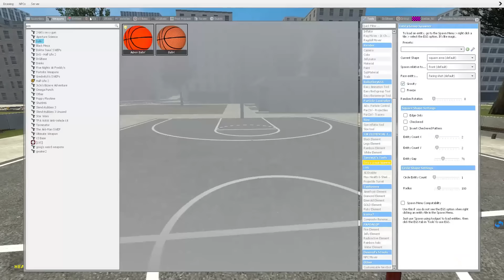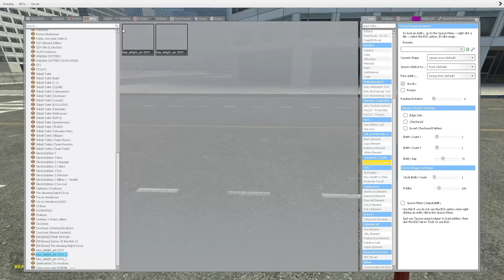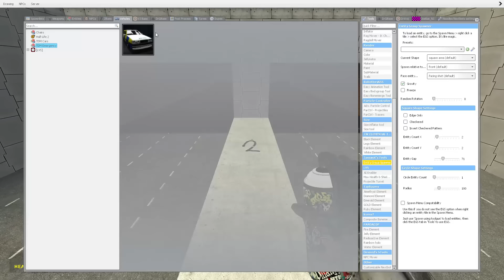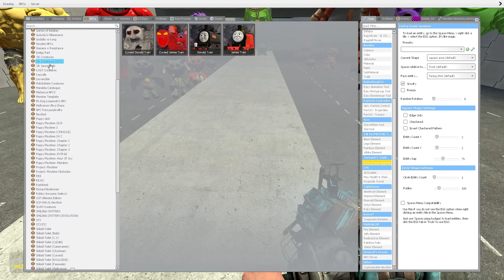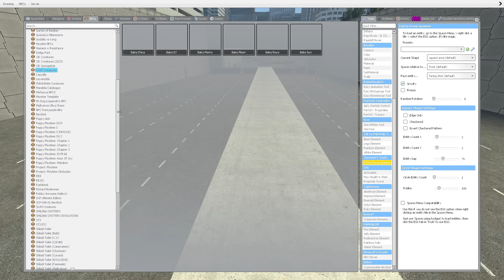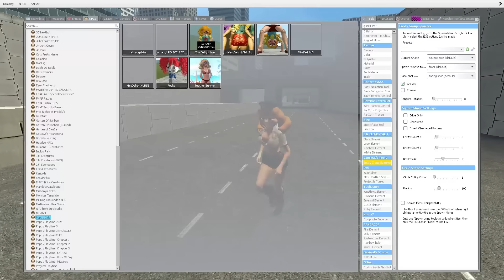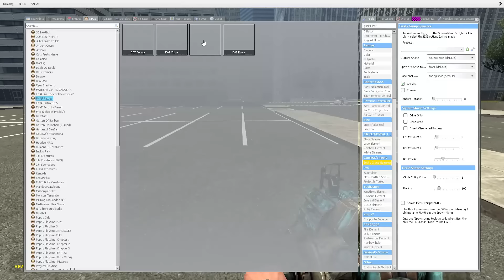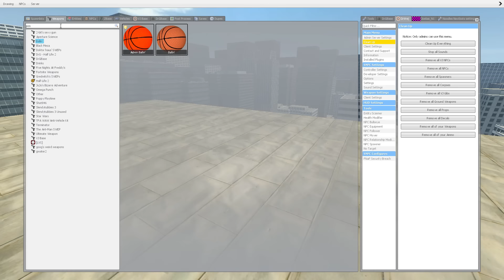2 ALL SECRETS Miss Delight and CATNAP Baby x DOGDAY FNAF! Poppy Playtime CHAPTER 3 In Garry`s Mod!